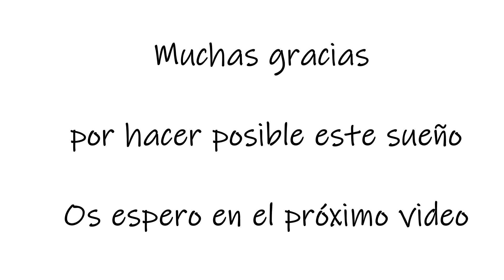Desafio31diasdelimpieza/Vlog#21/LIMPIEZA DE LOS SUELOS/LIMPIEZA DE PRIMAVERA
Un suelo lleno de polvo puede provocar alergias en las personas, y para aquellos que padecen de enfermedades respiratorias, un suelo sucio puede ser algo especialmente dañino. Te recomiendo que limpies tus suelos regularmente, esto evitará que puedas adquirir algún tipo de alergias por el polvo.

🌟DESCARGATE GRATIS
🌟GUIA SEMANAL:
✨ LINKS USA✨
🌟MOPA DE VAPOR
🌟CESTAS BAÑO
🌟JABÓN DE CASTILLA
✨ LINKS ESPAÑA✨
🌟MOPA DE VAPOR
🌟JABÓN DE CASTILLA
🌟ACEITES ESENCIALES
🌟 LIMPIA CRISTALES: 1 Taza Vinagre,1/2 cuch. jabon platos, 1 taza Agua, 1 cuch. Maicena, 15 gotas de aceites esenciales.
🌟LIMPIADOR MULTIUSOS: 1/2 taza Vinagre, 1/2 Cuch de jabon de castilla,
2 tazas de agua destilada, 15 gotas de aceites esenciales.
🌟LIMPIADOR DE MUEBLES: 1/2 Taza de Vinagre, 1/2 taza de agua destilada
4cuch. aceite oliva, 20 gotas aceites esenciales(citricos)
🌟LIMPIADOR DE MAMPARAS: 2 Tazas agua templada, 1 Taza de Vinagre,
1/2 Taza de Bicabonato y 1/2 Taza de Jabón.
🌟BOMBAS WC: 1taza Bicarbonato,1/2 taza Ácido citrico, 1 cuch. lavavajillas, agua spray.
                             Formar una bola como si fuese nieve y poner en molde. esperar 12 horas.

Grabadora, editora y manager : My hija Frida

⭐BIENVENIDO@S⭐

*SOBRE MÍ*
¡Hola! Soy CARMEN. ¡Vivo en VIRGINIA (EE. UU.) Y comparto videos sobre limpieza, organización, motivación, productividad y más!

⭐️Bienvenid@s a nuestra familia⭐️